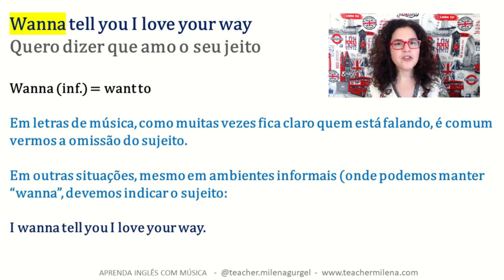Wanna = Want to? - reviewaicm [🎬Recorte]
Este é um recorte de uma aula de inglês completa com a música "Baby, I Love Your Way - Peter Frampton" 🤩

Outros projetos da Teacher Milena:

🟦 CURSO INTENSIVO